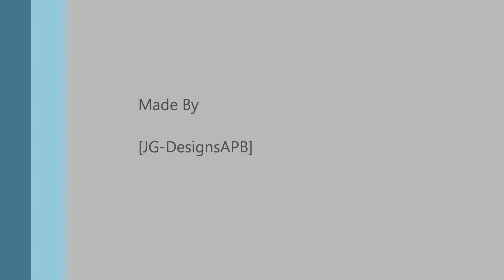JG-Designs.APB! Bishada Design!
Bishada Design V2´